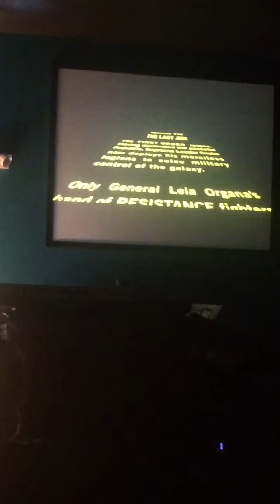3E560F70 D73C 45FD B307 287FDF54F7CF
Recorded 10 minutes ago